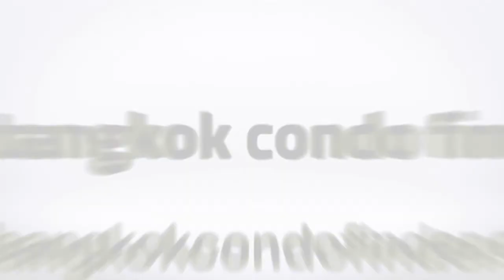Ashton Asoke‬ Condominium for Rent